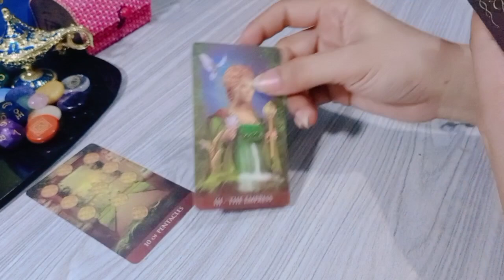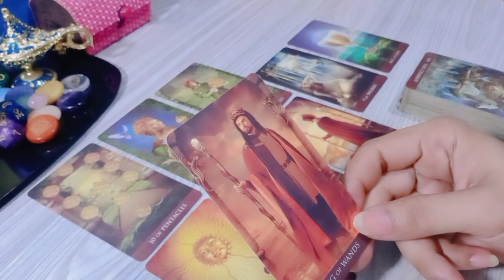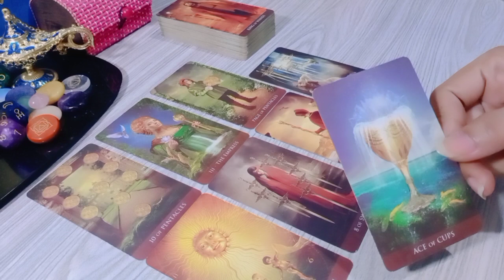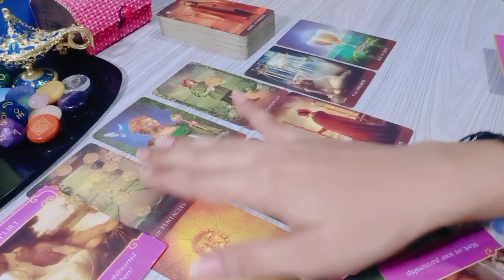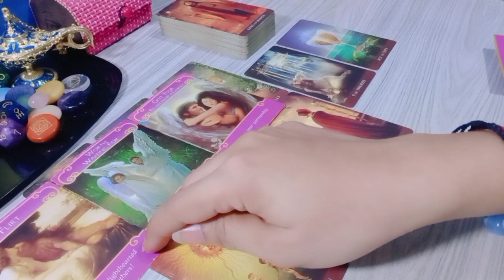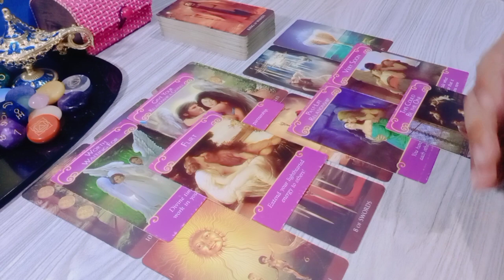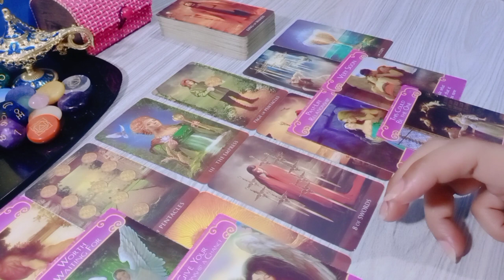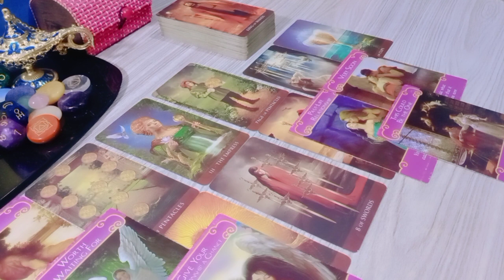Kabar Untuk VIRGO Dari Mercury Retrograde ✨ TAROT ASTROLOGY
💎CHANNEL DAN HASIL BACAAN SEMUA VIDIO HANYA UNTUK PARA SEEKER'S YANG MENYUKAI ASTROLOGY, PREKOGNISI, TAROT, SPIRITUAL & PENGEMBANGAN DIRI.
💎TIDAK UNTUK SIAPAPUN YANG TIDAK MENYUKAINYA 📌
💎TIDAK MENYINGGUNG ENERGY PERSONAL
💎BERSIFAT GENERAL/UMUM

List PR
Level 1 : 250k ( Single, Hasil Vidio Proses Max 3 hari )
Level 2 : 350k ( Couple, Hasil Vidio Proses Max 3 hari )
Level 3 : 500k ( Call/Vidio Call/Voice Note 30 Menit ) *Flexible